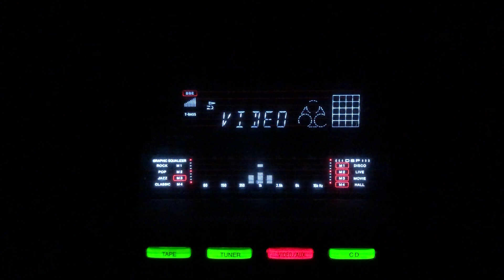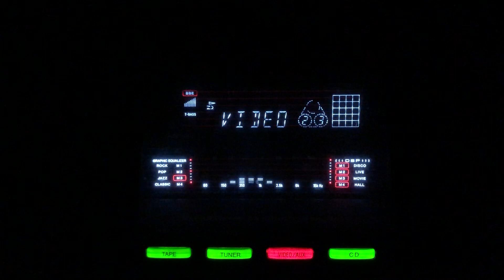Ashkon men doob doob kar- Lata Mangeshkar L: Rajendra Krishan M: C Ramchandra- Teer Andaz/lnd/1955.